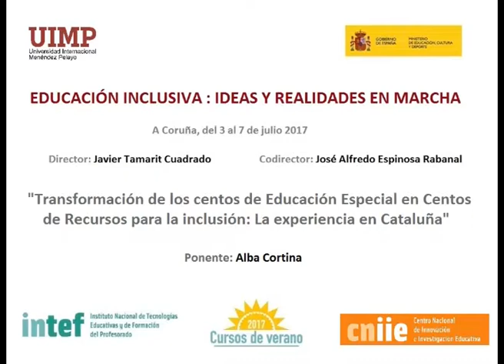Transformación de los Centros de Educación Especial en Centros de recursos para la Inclusión Parte 4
Alba Cortina nos explica en este fragmento que para la transformación de los centros de Educación Especial es necesario primero tener como base una cultura de valores e inclusiva.

La ponente Alba Cortina (Directora del Colegio Jeroni de Moragas), presenta una ponencia sobre la transformación de un Centro de Educación Especial en un CEEPSIR (Centro de Educación Especial Proveedor de Servicios y Recursos)